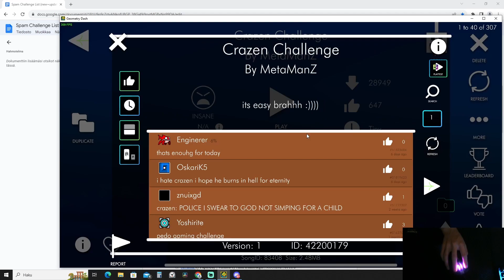crazen challenge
ID: 42200179